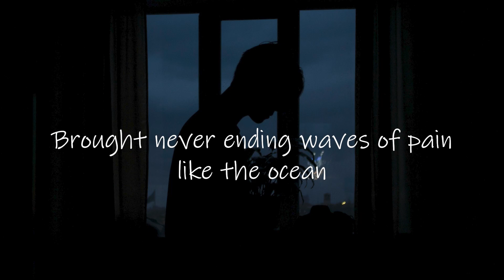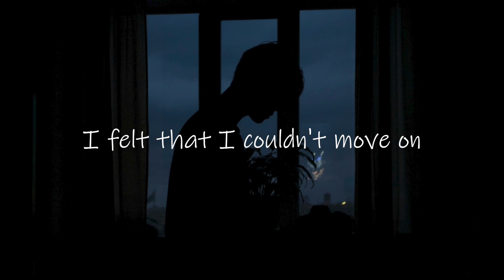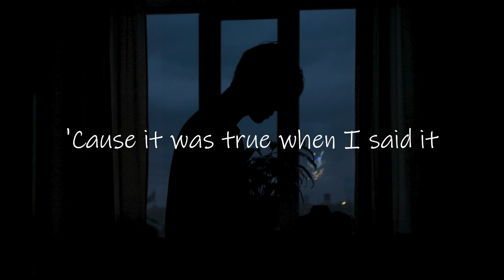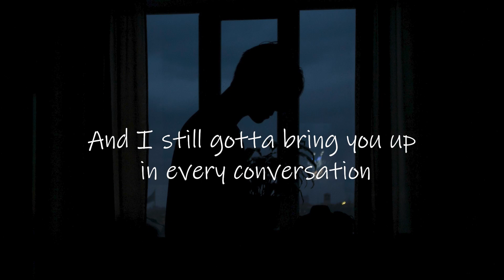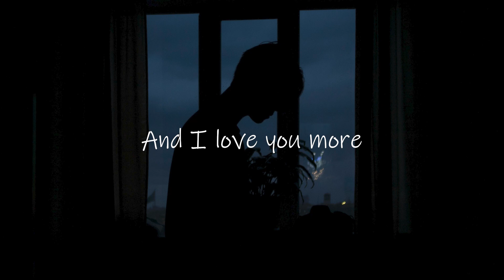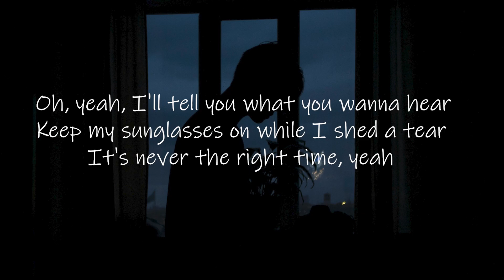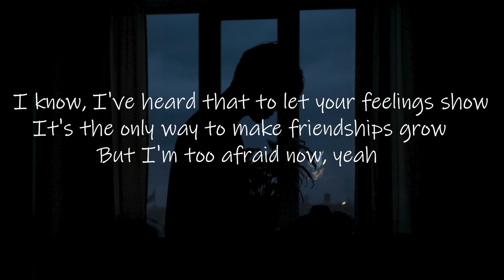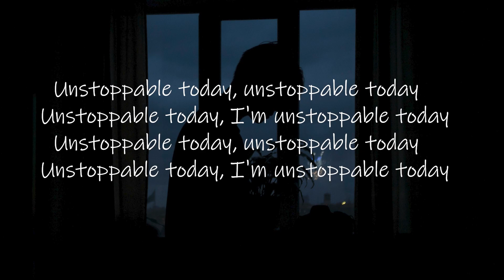Munn - Fake Smiles (Letra/Lyrics) | Official Music Video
Nick Wayne - I Love You More (Letra/Lyrics) | Official Music Video
Sia - Unstoppable (Letra/Lyrics) | Official Music Video